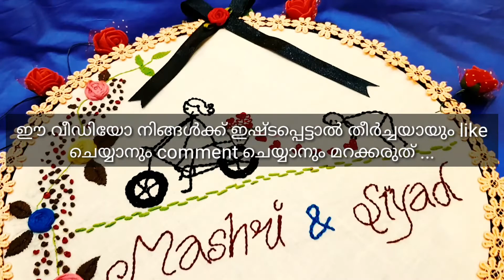Hand Embroidery Hoop Art#couples goals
Embroidery Hoop Ring Frame
Embroidered Cotton Thread Multicolour